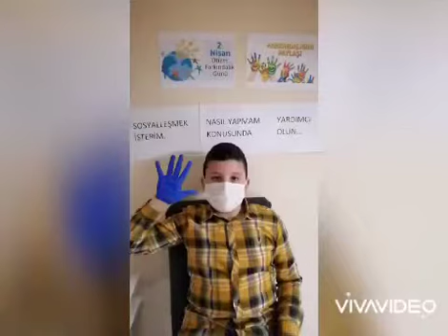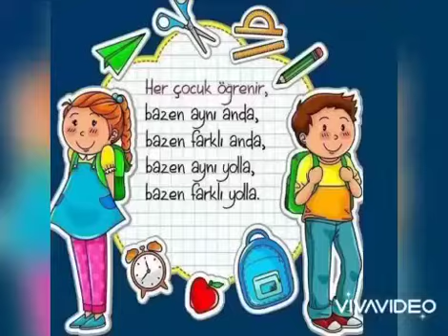OTİZM FARKINDALIK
Nurten Kaya/Şehit Polis Bülent Aslan İlkokulu/BURSA